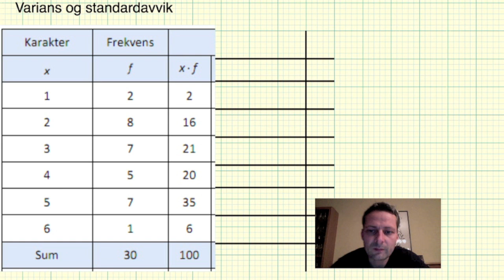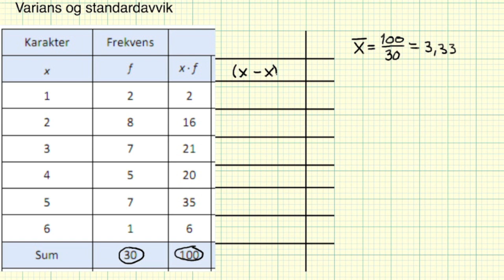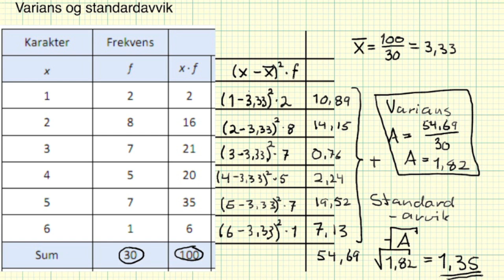Matematikk 2P - Leksjon 20d - Varians og standardavvik